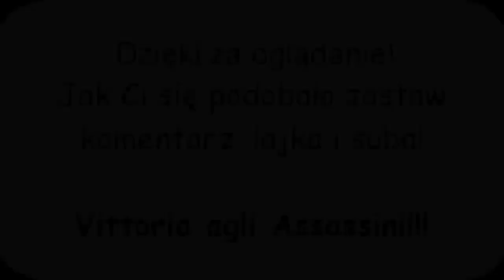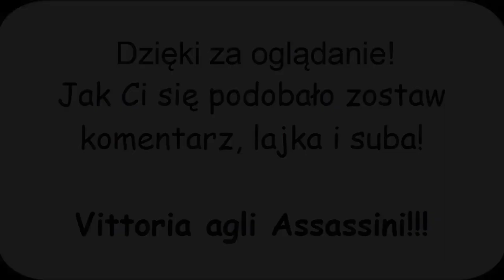#17 Zagrajmy w Assassin's Creed 4 Black Flag - Laurens Prince!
W tym odcinku śledzimy Torresa i Princa,ale zostajemy wykryci i zmuszeni do walki. Zapraszam!